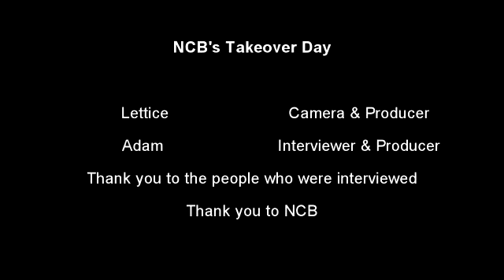NCB's Takeover Day 2013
On Friday 22nd November 2013 The National Children's Bureau (NCB), where the Council for Disabled Children (CDC) is based, had five young people come into its office as part of the Children's Commissioner's Takeover Day.

One of the young people, named Adam, spent the day with CDC. Adam worked alongside the Information and Communications Assistant, named Lettice, from the Transition Information Network (TIN).

Adam spent part of his day interviewing the other staff and young people involved in Takeover Day at NCB. Adam wrote the interview questions, carried out the interviews and even edited the video! This is what Adam says about the video:

"This video shows two young NCB members telling us what they have learnt and benefited from in the Takeover Day but also why they believe NCB is such a amazing charity!"